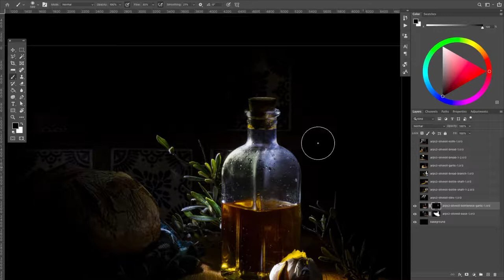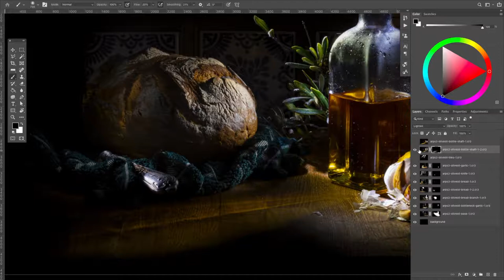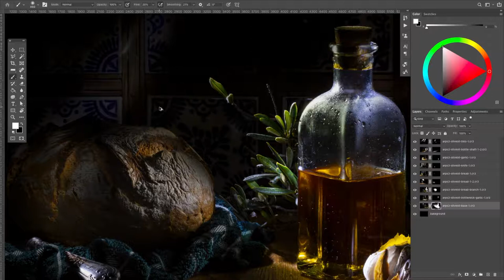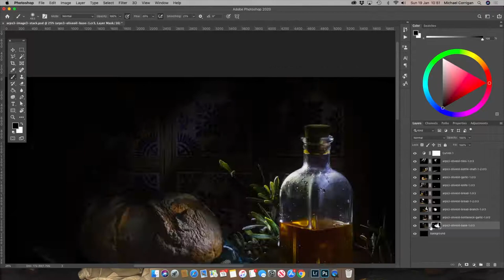Spanish Olive Oil with Rustic Bread. Light Painting Technique - Shoot and Editing.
Still life portrait of a Spanish olive oil and rustic bread using a light painting technique and post-processing involving masking of a composite images (shows as a time-lapse)